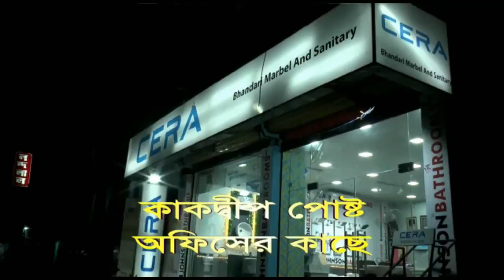অকালে প্রান হারালেন শিক্ষক,সমাজসেবী ও রাজনীতিবিদ নিরুপম জানা ।। breaking News ।। Daily News।। News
সাগর ব্লক তৃণমূল কংগ্রেসের দীর্ঘ আন্দোলনের সাথী, স্বাধীনচেতা, সৎ ,নির্ভীক,
আদর্শবান শিক্ষক, সমাজসেবী বর্তমানে সাগর পঞ্চায়েত সমিতির বিদ্যুতের কর্মাধ্যক্ষ মাননীয় শ্রীযুত নিরুপম জানার অকাল প্রয়াণে সমস্থ সাগরদ্বীপ বাসী গভীরভাবে শোকাহত।আমাদের সাগর ব্লক তৃণমূল কংগ্রেস পরিবারে অপূরণীয় শূন্যতা তৈরী হলো। তাঁর বিদেহী আত্মার চিরশান্তি কামনা করে । তাঁর পরিবার-পরিজন ও অগণিত অনুগামী শুভানুধ্যায়ী দের জানায় গভীর সমবেদনা।